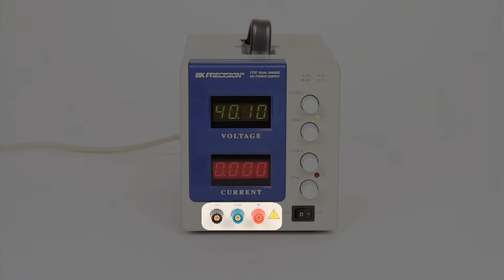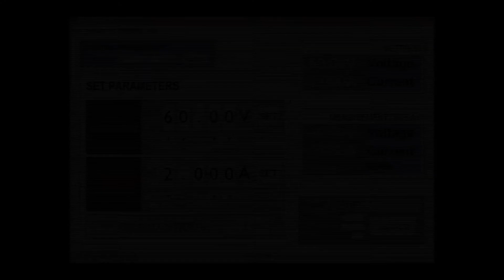Modelo 1737 - Fuente de Alimentación DC de Rango Dual- Resumen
El modelo 1737  de BK Precisión es una fuente de alimentación DC de rango dual (0-30 V, 0-3 A). Tanto el voltaje como la corriente son ajustables con perillas de control para grueso y fino.